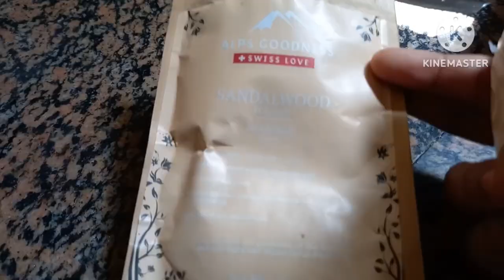Most Effective Sun Tan Removal Home Remedi/1Bar Mehi SunTan Ko Bolo Bye Bye/SunandaDey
Hello everyone,

My Morning Skin Care Routine/Low Budget Skin care Routine For normal to Dry Skin/SunandaDey / Sunanda Dey

My Honest Winter Morning Skin Care Routine/Only 3step for Glowing Skin/New Year Gift 2022 / Sunanda Dey

15Days Challenge/ Vitamin C Skin care Routine /Skin Care For Glowing Spotless Brounspotless Skin / Sunanda Dey

Party Mein Jaane Se Pahle Skin Ko Glowing Banao/Ek Bar Mein Hi Skin Colour Change Kare/Sunanda Dey / Sunanda Dey

This Summer You Need Only 3Ingredients For Your Clean And Healthy Skin Without Products/sunandaDey / Sunanda Dey

DIY Vitamin C Serum  10Days Challenge For Skin Brightening, Pimple Spot/DIY Vit c Serum ka Sach / Sunanda Dey

Ghar Per Banae Miracle Anti Ageing Skin Tightening Mask Or Paye Younger Looking Skin In Just 2 weeks / Sunanda Dey

No More Pimple,No More Dark Spot Only  Pinkish Glow/Clay Mask Only 2times in week...sunanda dey / Sunanda Dey